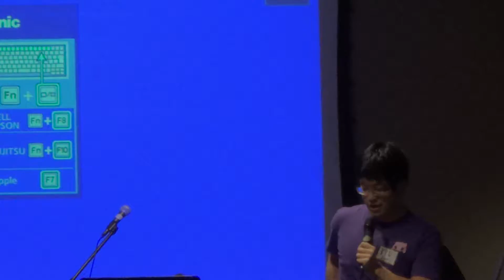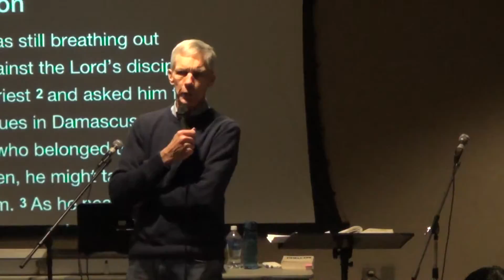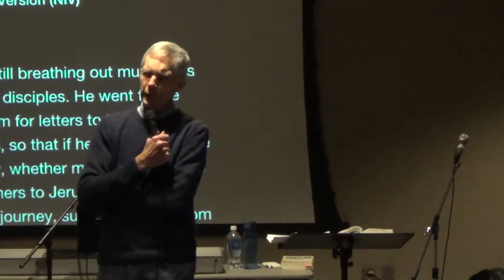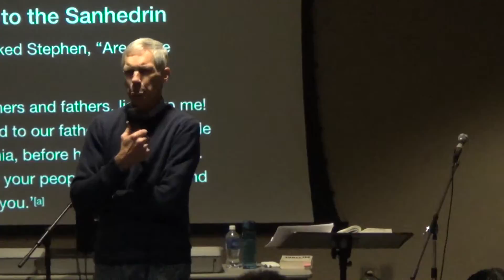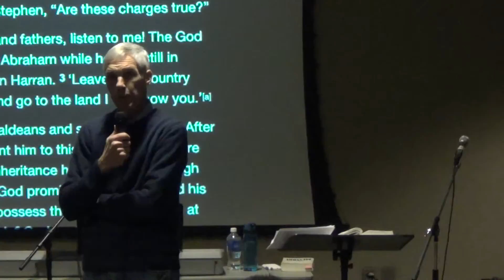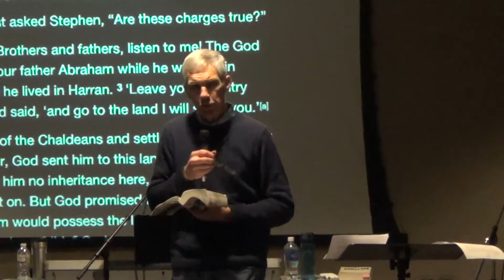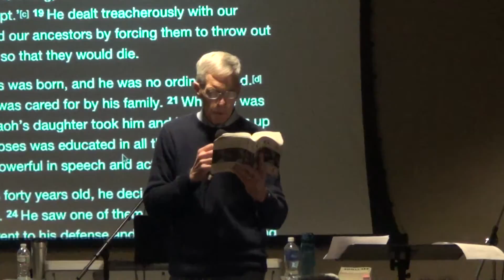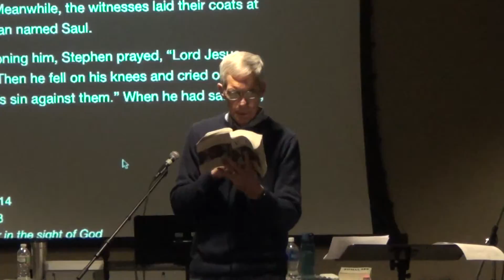Chuck Thompkins - The Gospel (Spring 2015)